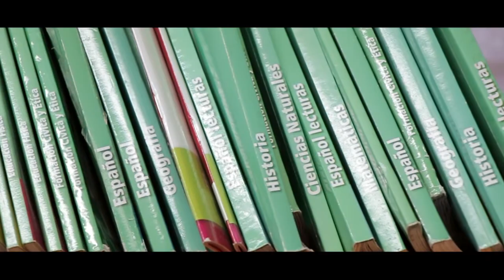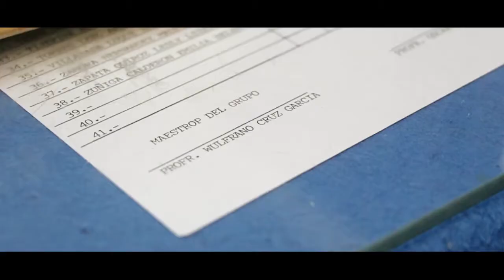DIA DEL MAESTRO - DE LA VIEJA ESCUELA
maestros
maestros beverly hills
maestros caterers
maestros catering hall
maestros menu
maestros newport beach
maestros ocean club
maestros restaurant
maestros restaurant menu
maestros saratoga
maestros scottsdale
maestros steak house
maestros steakhouse
maestros thousand oaks
meaning of maestro
music maestro
music maestros
musical maestro
restaurant maestro
studio maestro
the maestros
the music maestro
translate maestro
berkshire maestros
cafe maestro
define maestro
definition maestro
definition of maestro
dia del maestro
dia del maestro argentina
dia del maestro colombia
dia del maestro en guatemala
dia del maestro en mexico
dia del maestro en peru
dia del maestro en uruguay
dia del maestro en usa
dia del maestro guatemala
dia delmaestro
dia internacional del maestro
el dia del maestro
little maestros
maestro
maestro 206
maestro 2300
maestro antonio restaurant
maestro auburn al
maestro beverly hills
maestro catering
maestro catering hall
maestro definition
maestro font download
maestro grill
maestro hotel
maestro label designer
maestro meaning
maestro music
maestro ocean club
maestro restaurant
maestro s
maestro s caterers
maestro s restaurant
maestro s steakhouse
maestro spanish
maestro steak house
maestro steakhouse
maestro svp
maestro van
maestro wiki
maestros
maestros beverly hills
maestros caterers
maestros catering hall
maestros menu
maestros newport beach
maestros ocean club
maestros restaurant
maestros restaurant menu
maestros saratoga
maestros scottsdale
maestros steak house
maestros steakhouse
maestros thousand oaks
meaning of maestro
music maestro
music maestros
musical maestro
restaurant maestro
studio maestro
the maestros
the music maestro
translate maestro
escuela